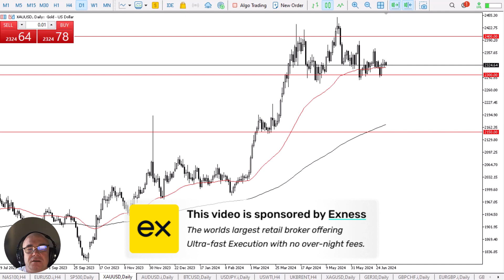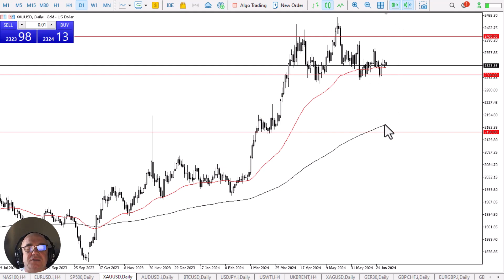Gold Daily Forecast and Technical Analysis for July 02, 2024, by Chris Lewis for FX Empire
The gold market continues to see a lot of noise, as we are trying to sort out a major consolidation area, and as a result, this could be a situation where we just go back and forth again. With this, we are neutral, but with a positive slope overall.